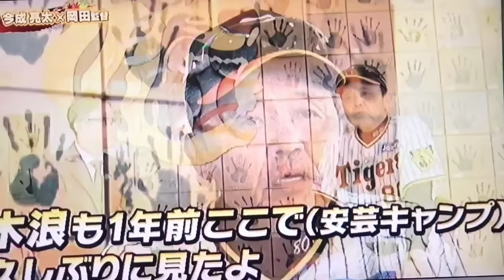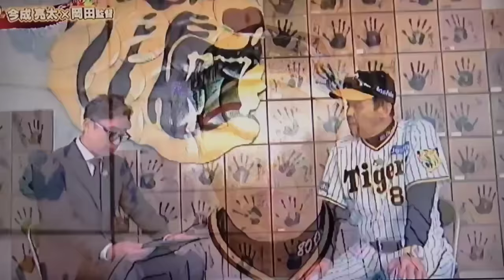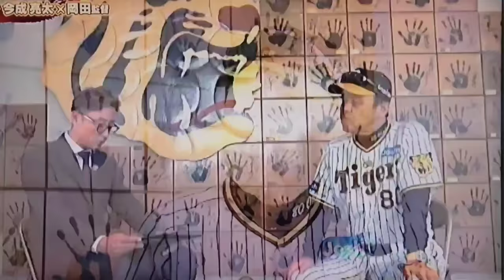岡田監督「木浪、お前2年ぐらい何してたん？」シーズン振り返りインタビュー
安芸キャンプでの今成亮太氏のインタビュー(ロングバージョン)

CSチャンネル スカイA 2023年12月2日放送「阪神タイガース 安芸の秋キャンプ vol.1」より。